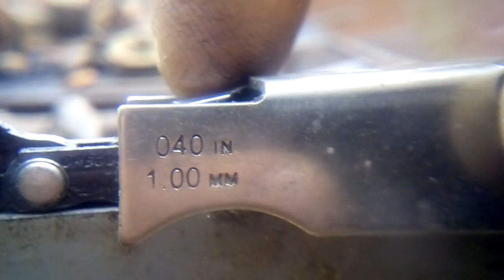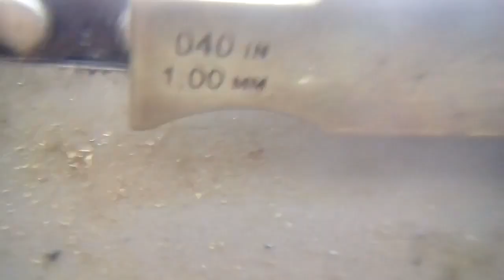как заточить цепь бензопилы